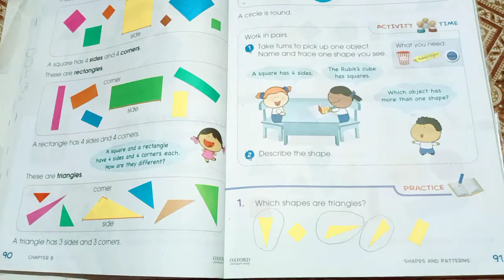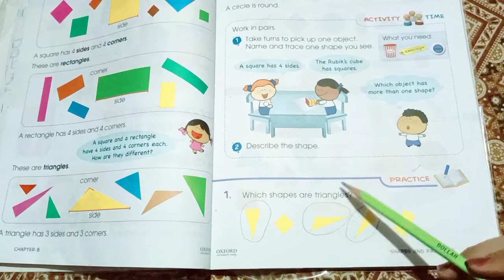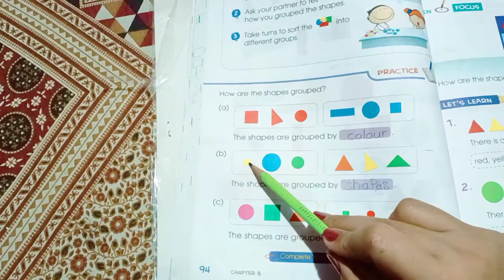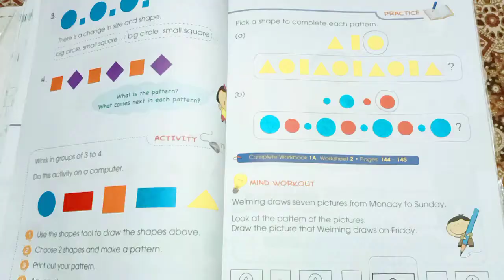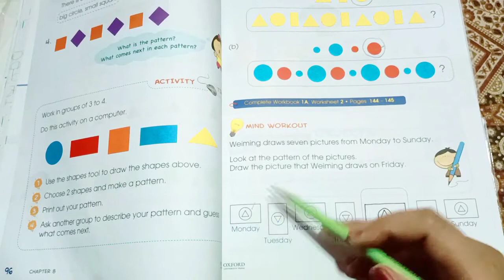Primary mathematics book 1 textbook Chapter 8 page#89 to 98